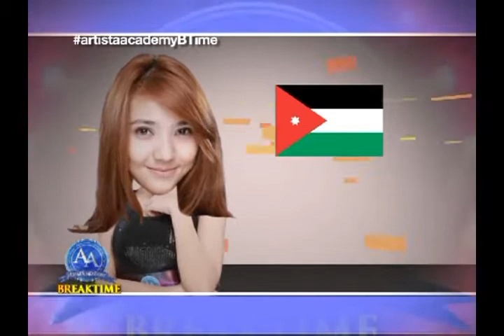Artista Academy Breaktime Episode 13